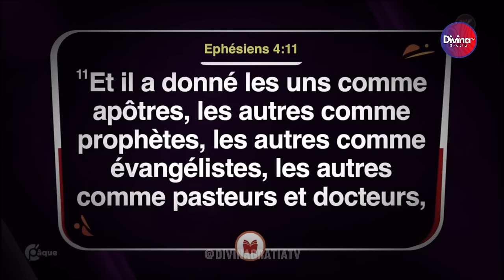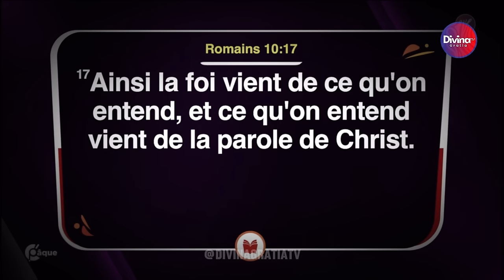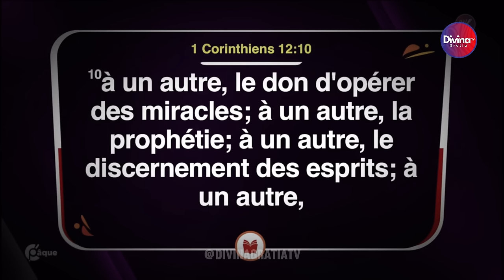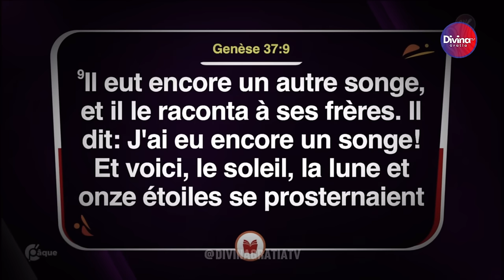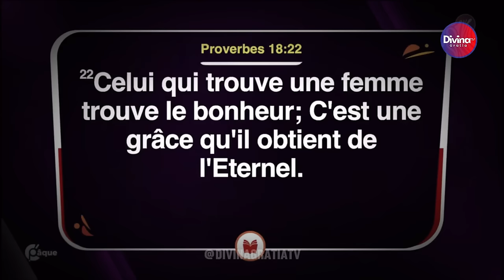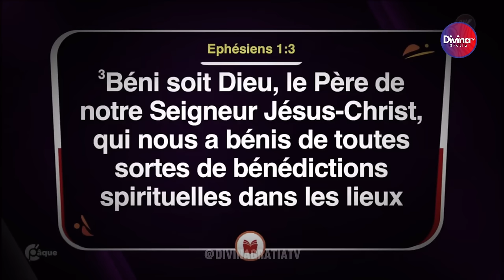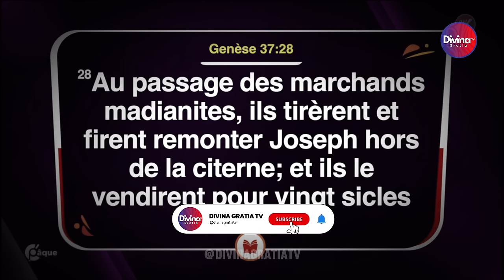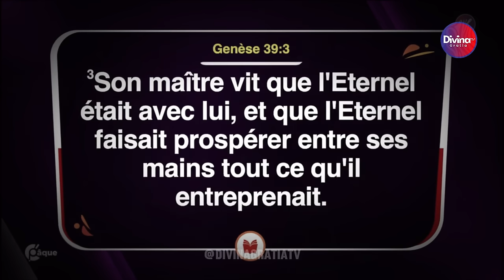Le mystère de la grâce - Past Mamadou Karambiri - Deuxième partie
→ Likez
→ Partagez
→ Commentez

▬▬▬▬▬▬▬▬ LIVRES UTILES ▬▬▬▬▬▬▬

▬▬▬▬▬▬▬▬ LIENS UTILES ▬▬▬▬▬▬▬